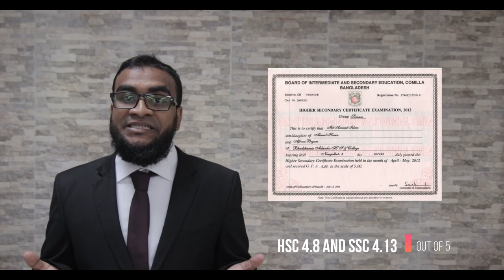MD Aminul Islam Video Resume Dept CIS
This is Aminul Video Resume and his ID is 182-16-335 From the Department of Computing Information Systems of Daffodil International University.